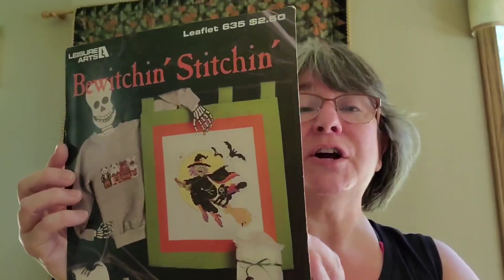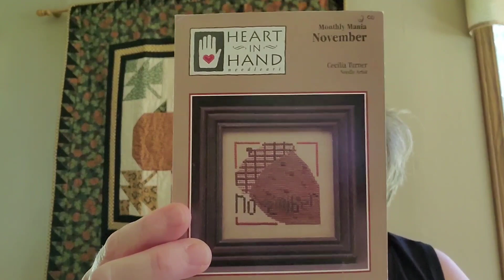The Vintage Stitcher Flosstube Winners of the 4000 subscribers celebration.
I talk about all of my cross stitch, quilting and Quaker Christmas SAL project.  There are also life updates and home improvement and decorating  projects.

All the proceeds from this link go to buy greeting cards and postage. So we can keep the Happy Mail flowing. Thank you

Clover Dome Threaded Needle Case

Large Fiskars Tag Punch

Set of Three Circle punches

 4 piece flexible embroidery hoops

Clip on magnifier:

Pink Neck Light